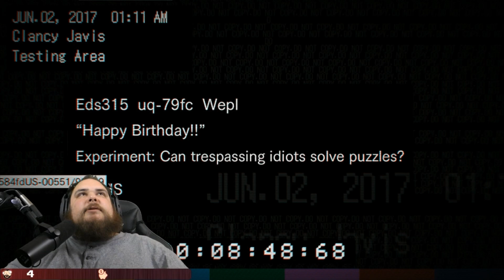Happy Birthday! | Resident Evil 7 Part 8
So I streamed through Resident Evil 7 recently and thought it was too good to let sit in the Twitch VOD archive, so we cut out the boring shit and left in the meaty goodness. Also I was drunk during the first stream so that's nice.